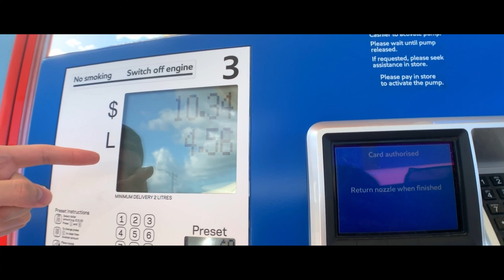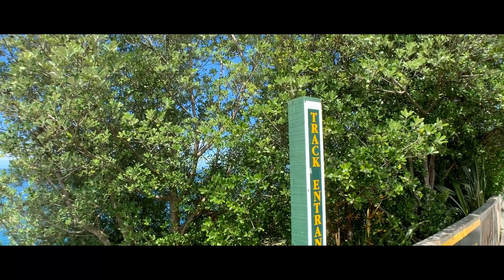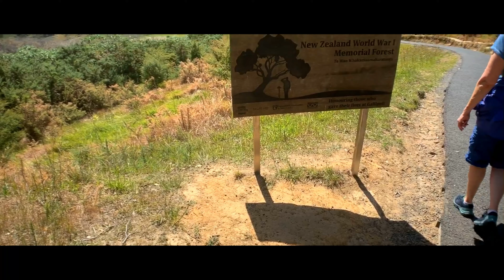紐西蘭最像明信片的景點Cathedral Cove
紐西蘭第三天，我們一大早從Waiheke Island 搭船回Auckland
再從Auckland 開車開到 Hahei 去我們第一個景點 Cathedral Cove

在路上竟然碰到前面有嚴重車禍
在紐西蘭速限真的要遵守
不然山路彎 大家車速又快
蠻容易發生擦撞的

今天除來Cathedral Cove
還去了Hot Water Beach
晚上參加了一個賞星的Stargazers Tour!

Welcome to Day 3 of our New Zealand Trip.

Today we went to the world famous Cathedral Cove, stopped by at Hot Water Beach, stayed at Kuaotanu Campground, and went for a stargazing experience at night!